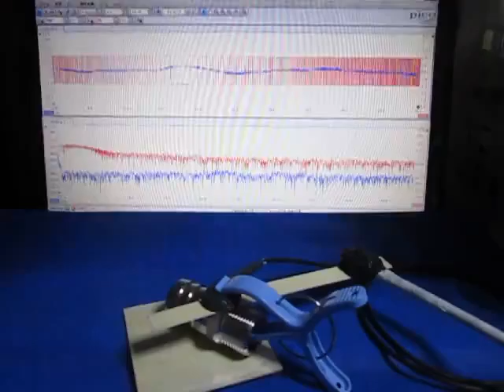超音波プローブの超音波発振制御実験 （超音波システム研究所 ultrasonic-labo）